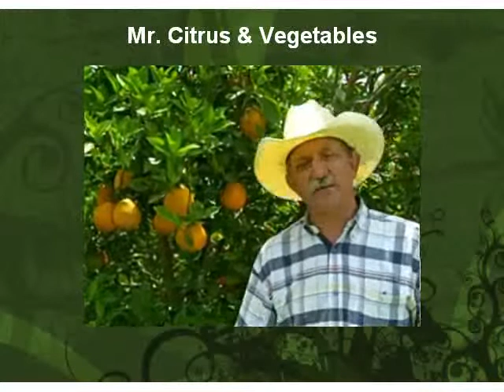Meet Lynn Steward, Organic Farmer, & the 2010 Florida Small Farm Conference.flv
The Florida Small Farms and Alternative Enterprises Conference will be held July 31-Aug. 1, 2010 in Kissimmee, FL.

It will feature educational sessions, exhibitors and more. Early registration is encouraged. For more information about the event and how to participate, visit the Florida SF/AE Conference on the Small Farms and Alternative Enterprises